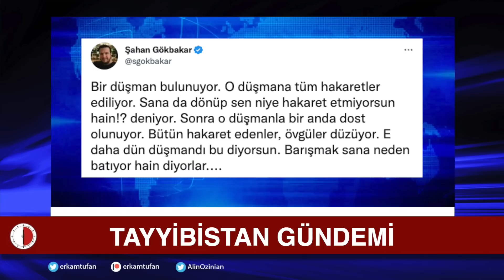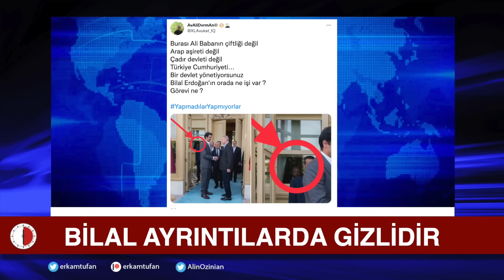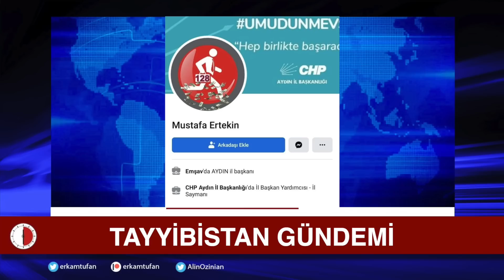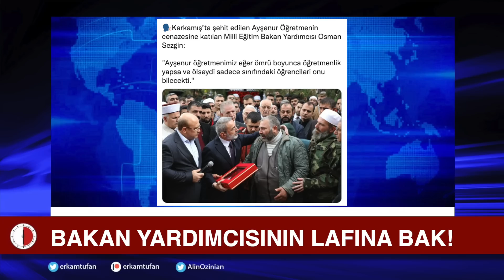BAKAN VARANK FENA YAKALANDI! VARANK II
Tayyibistan'dan Seçmeler. Tımarhanelik haberler.
Bilal ayrıntılarda gizlidir.
İntihardan kurtarma sezonu başladı.
Mareşal Erdoğan
Kupon araziler ve Varank ailesi.
Bakan yardımcısı Fatma Varank'tan kardeşine kupon arazi,
Hdp Taksim saldırısının araştırılması için araştırma önergesi verdi. AKP+MHP reddetti.
HDP'nin belediyelerdeki yolsuzlukların araştırılması önerisi, AKP ve MHP milletvekillerinin oylarıyla reddedildi
Bakan Çavuşoğlu: Seven sevmeyen herkes şöyle söylüyor; Recep Tayyip Erdoğan bir söz verdiği zaman sözünü tutar
Şahan Gökbakar: Bir düşman bulunuyor. O düşmana tüm hakaretler ediliyor.
Sana da dönüp sen niye hakaret etmiyorsun hain!? deniyor.
Sonra o düşmanla bir anda dost olunuyor.
Bütün hakaret edenler, övgüler düzüyor. E daha dün düşmandı bu diyorsun. Barışmak sana neden batıyor hain diyorlar….
Bahçeli: Sürekli zam yapan zincir marketlerin FETÖ'yle irtibat ve ilişkisinin titizlikle araştırılması gerektiğine inanıyoruz
Timothy Ash, Twitter'dan “Erdoğan Sisi ile barıştı, şimdi bin Salman’dan Suudi parası akacak. Erdoğan siyasal İslam projesinden sonunda vazgeçti.
Putin ve bin Salman, Erdoğan’ın yeniden seçilmesini finanse edecek”
Çorlu Tren Katliamı'nın tek tutuklu sanığı dönemin TCDD 1. Bölge Demiryolu Bölge Bakım Müdürü Mümin Karasu tahliye edildi
2018 de 25 kişi yaşamını yitirmiş, 340 kişi yaralanmıştı
Başkan Erdoğan, 15 Temmuz Şehitler Köprüsü'nden geçtiği sırada yaşanan intihar girişimini önledi
Adalet Bakanı Bozdağ: Kadına yönelik şiddetle mücadelede kadınlardan yana tarafız
AKP Kocaeli Milletvekili Emine Zeybek’in eşi savcı Faruk Sarıoğlu, uyuşturucu dosyasında rüşvet verilmesine aracılık etmekten 2 yıl 6 ay hapis cezası aldı.

00:00 Başlangıç
00:30 .